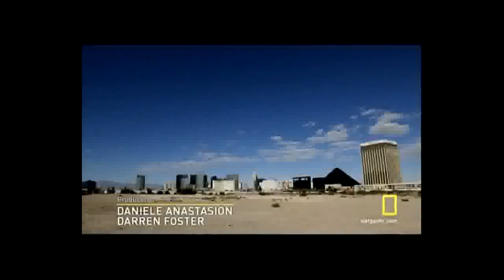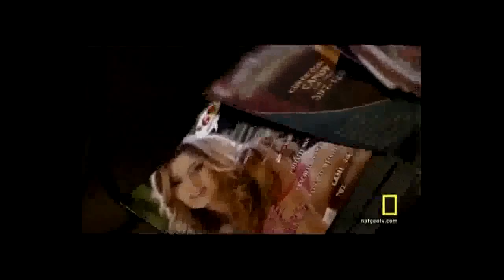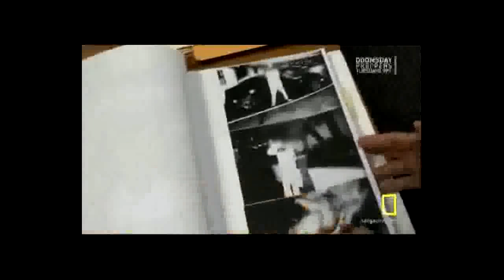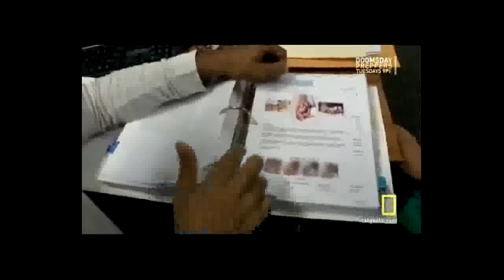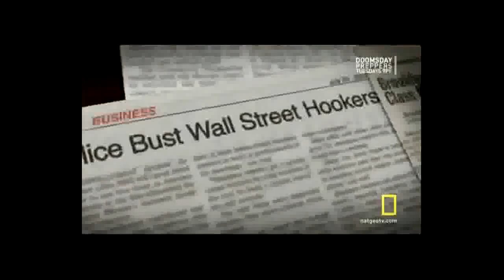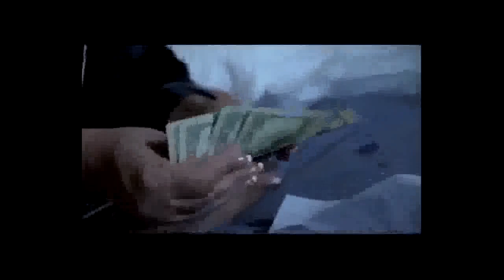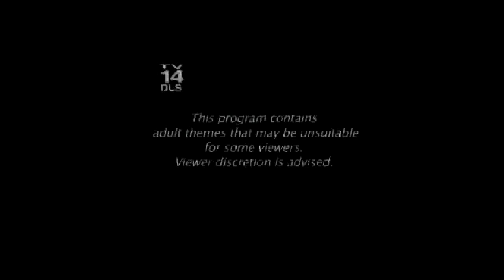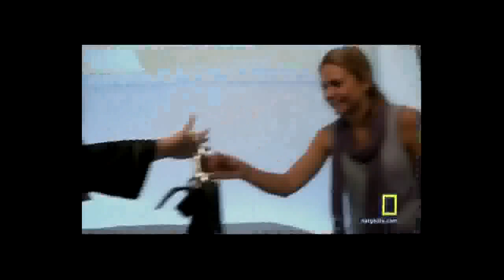Sex For Sale American Escort (Full Documentary)